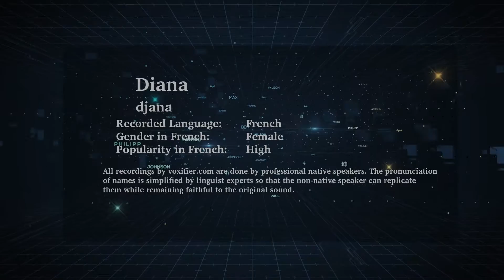How to Pronunce Diana in French - Voxifier.com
This is the French pronunciation, gender, and phonetics recording of the name Diana. The same name may exist in other languages with different pronunciations.